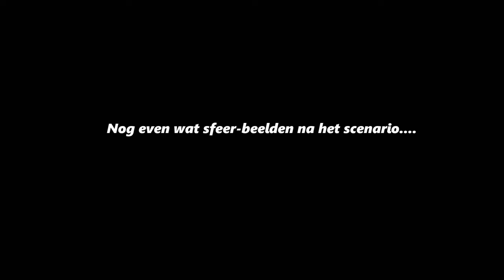FIVEM - ASPIRANT RYAN BIJ DE POLITIE - POLITIE ROLEPLAY - GROTE BANK OVERVAL - VIJFHUIZENRP